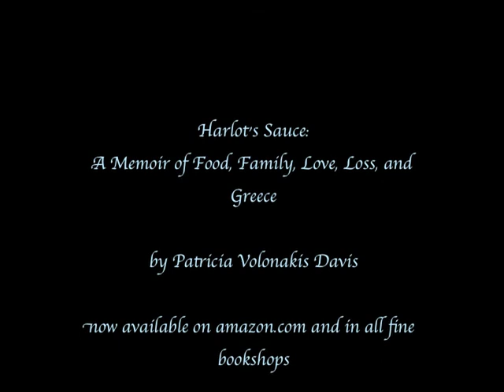Harlot's Sauce Book Trailer in GREEK!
This is a book trailer in GREEK for the best-selling, critically acclaimed book, Harlot's Sauce: A Memoir of Food, Family, Love, Loss and Greece...